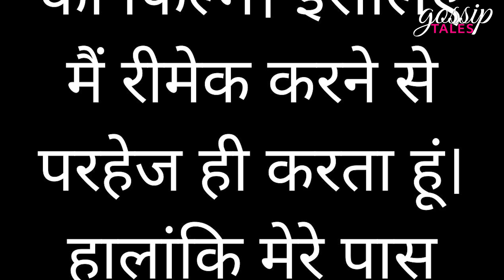Salman Khan is not part of Tridev!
Tridev With Salman Khan Is Fake News – Rajiv Rai !